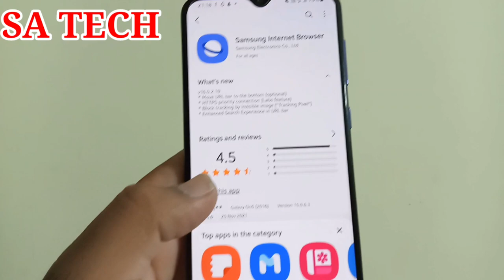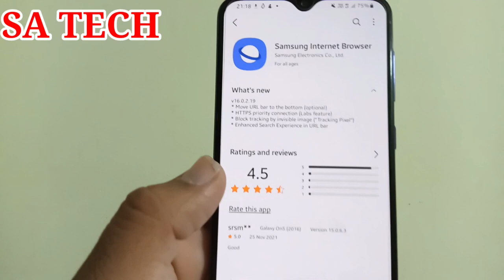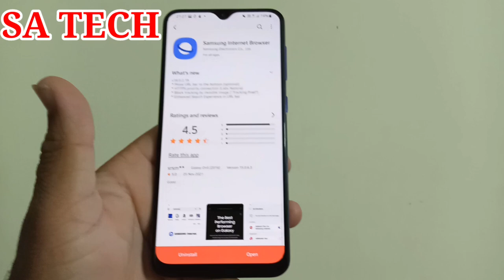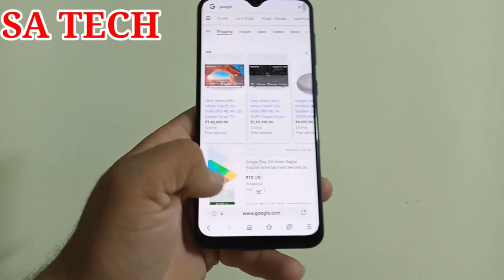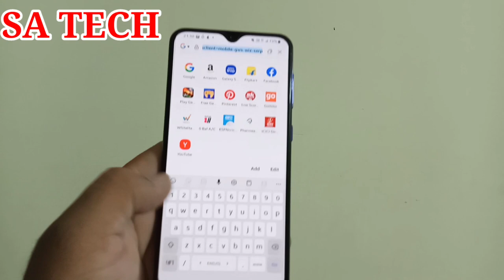Samsung Internet Browser New Update 2021,Samsung Internet Browser New Features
In this Video I Describe About Samsung internet app new update 2021